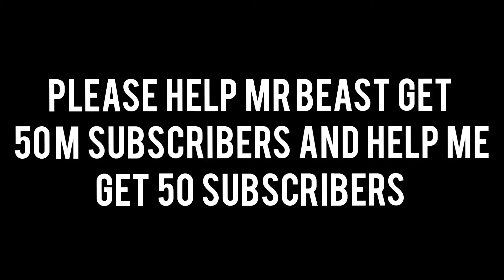help mrbeast get 50m and help me get 50 subs........pls